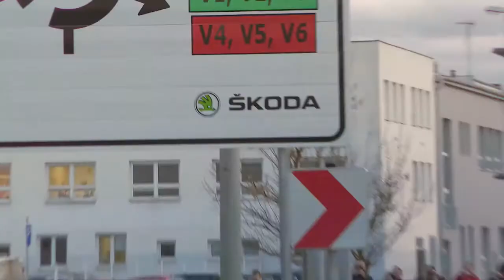ŠKODA MOTORSPORT\\ Adrenaline speed test in ŠKODA Factory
Mladá Boleslav has never seen such a celebration! The ŠKODA Motorsport team thanked all the employees for their support with a high-adrenaline speed test right on the premises of the ŠKODA factory.